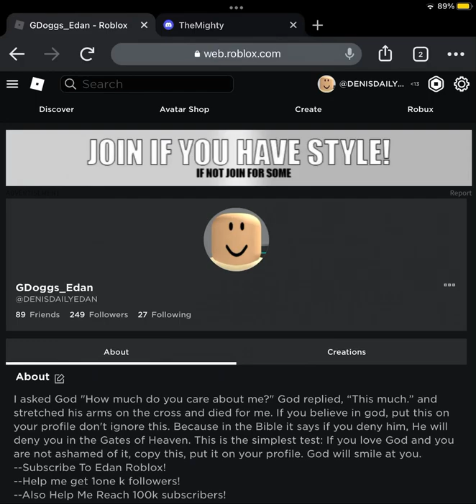when yt follows u be like